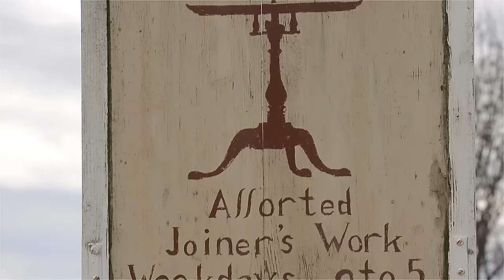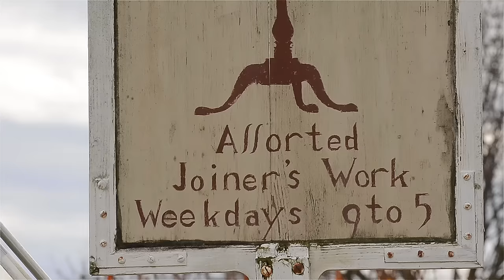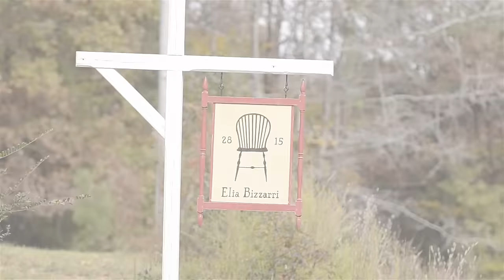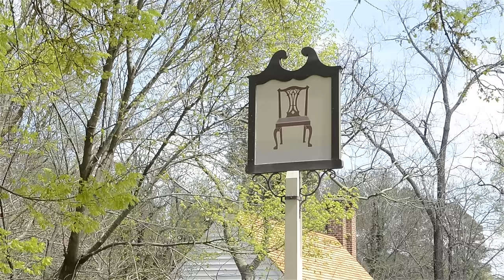10 Jaw-Dropping Woodworking Shop Tours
Watch 10 mini tours of incredible woodworking workshops with Joshua Farnsworth.